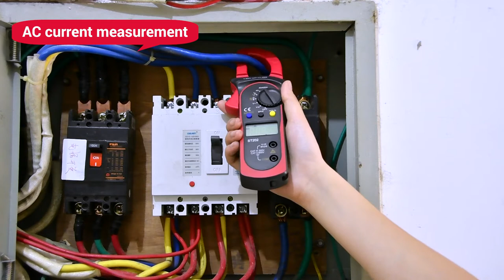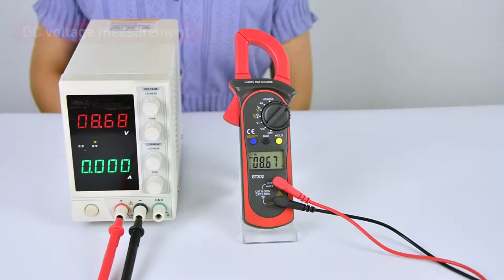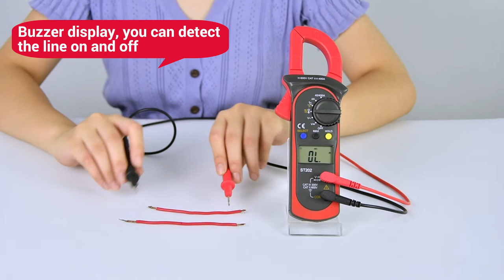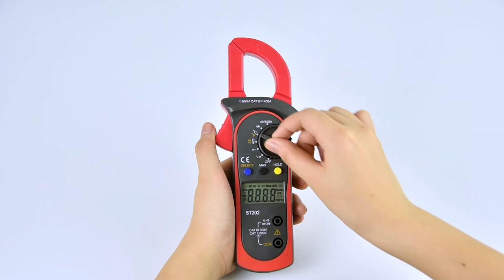ANENG ST202 Digital Clamp Multimeter Resistance Testers AC/DC Current Voltmeter Clamp Meter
ANENG ST202 Digital Clamp Meter Multimeter 4000 Counts Clamp Ammeters Capacitor Tester Automotive Voltage Current Tester tools with temperature

 Features:
1. This is a clamp multimeter,high reliability,high accuracy and portability.
2. Multifunction: Can accurately measure AC/DC voltage current, resistance.
3. With LCD backlight display,convenient to read data in dark.
4. More advantages: Manual range,data hold,diode test,continuity test,temperature test.
5. Widely use: It's a perfect tool for the laboratory,factory and home.

Specifications:
Product Name: Clamp ammeters
DC Voltage: 200mV-2V-20V-200V-600V
AC Voltage: 200mV-2V-20V-200V-600V
AC Current: 2A-20A-400A
Measuring Capacitance Range: 40nF-400nf-4uF-40uF-400uF
Resistance ohm: 200-2K-20K-200K-2M-20M
Buzzer Function: Yes
Max LCD display: Yes
Data Hold Function: Yes
Max Display: 4000 Counts
Temperature: (-20~1000)℃ 1℃ ±(2.5%+5)
1000℃ (-4~1832)℉ 1℉ 1832℉
Battery Type: 2 x 1.5V (AAA Battery) (Not Included)
Color: Red,Blue
Material: Plastic, Electronic Parts

Package List:
1 x Clamp Digital Multimeter
1 x Test leads
1 x User Manual
1 x storage bag
1 x Thermocouple